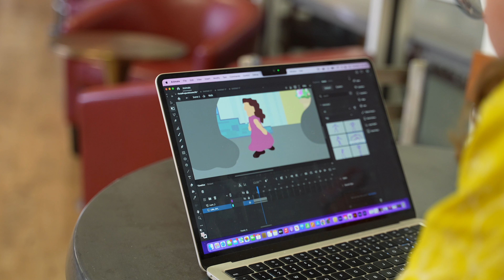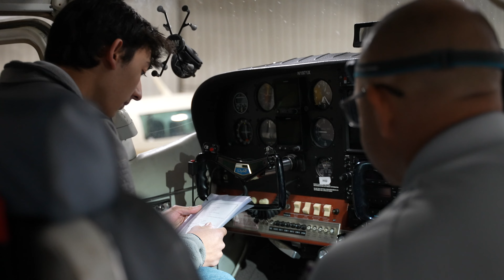Senior Projects - Campus Spotlight